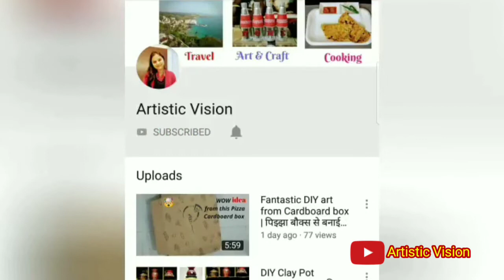खांसी-जुकाम से 1 बार में ही छुटकारा पाए इस असरदार घरेलू नुस्खे से | How to Get Rid of cold and cough